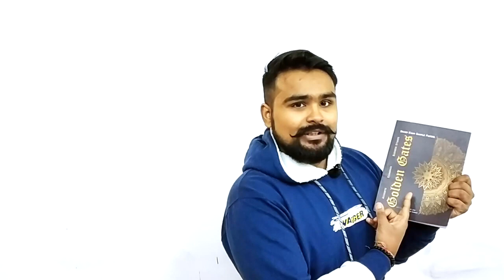🎁 💥Sample papers for board exam | Biggest Surprise of Session 2020 | Class 12 board exam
Purchase the golden gates now

Biggest Surprise of Session 2020 | Class 12 board exam

Golden Gates - A book with everything you need
it contains
3 Sample papers of Economics
3 Sample papers of Business studies
3 Sample papers ofAccounts
300 One Mark Questions - 100 each subject (ACCOUNTS , ECONOMICS , BUSINESS)

Solution of Economics sample paper - Done by GAURAV SIR

here is the direct link for purchasing from amazon

Board exam practical and viva
how to attempt viva in class 12

Class 12 | Last 1 month strategy for board exam 2020
Class 12 board exam motivation
Class 12 board exam practicals